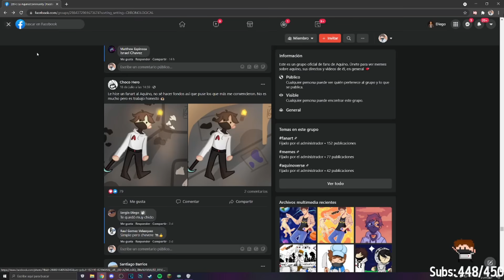PICO SALUDA A AQUINO (DICE WEBADAS)